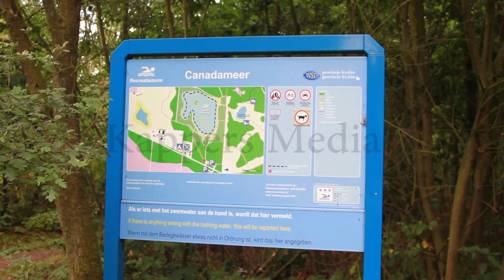Vreemde (grote) bollen in water is waterzakmosdiertje (Pectinatella magnifica)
APPELSCHA - In het water van het Canadameer nabij het Friese Appelscha zijn grote en kleine bollen te zien die op kwallen lijken. Ze worden zowel drijvend gezien als op de bodem.

Het blijkt te gaan om het waterzakmosdiertje te gaan, een van oorsprong Noord-Amerikaanse exoot. Daar worden ze 'The Blob' genoemd. Ze komen alleen voor op plekken waar de waterkwaliteit zeer goed is. Ondanks dat ze er uitzien en voelen als kwallen zijn ze onschuldig, ze zijn dan ook niet schadelijk voor de gezondheid.

Het Canadameer ligt in een recreatiegebied, zwemmen is ondanks de mosdiertjes gewoon mogelijk.

Deze beelden mogen op geen enkele wijze zonder toestemming gebruikt worden.